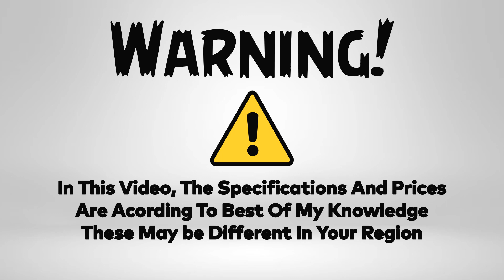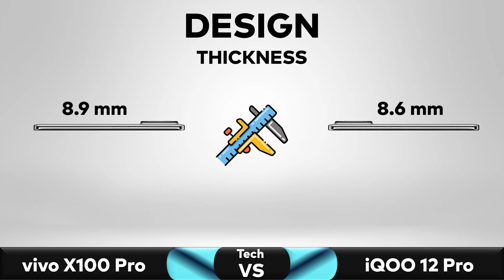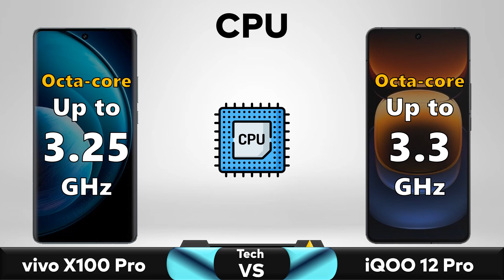vivo X100 Pro Vs iQOO 12 Pro - Full Comparison 🔥 Techvs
✅ Comparison: vivo X100 Pro Vs iQOO 12 Pro - Full Comparison 2023 || Price || Specs || Review

▶️Also Searched◀️
vivo x100 pro launch date
Vivo x100 pro English
Vivo x100 pro 5G
Vivo x100 pro Malaysia
Vivo x100 pro dimensity 9300
Vivo x100 pro Malaysia price